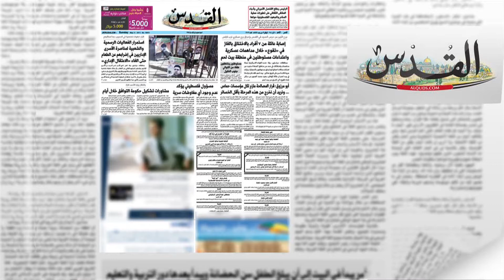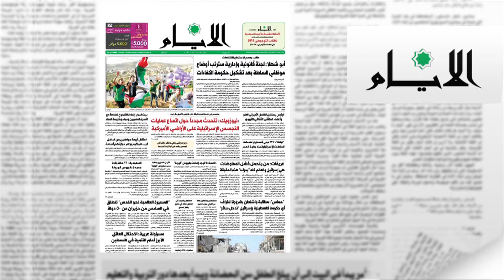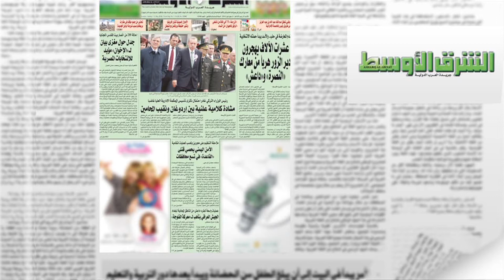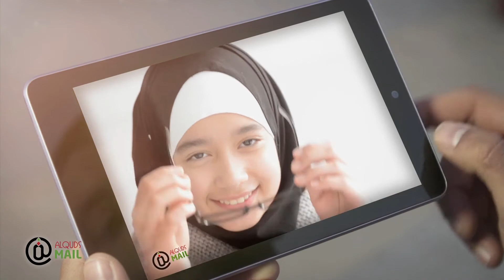جرح اثنين من حرس الحدود في القدس وٕاحراق برج عسكري غرب نابلس